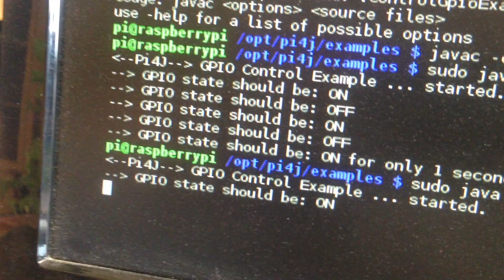Test - Control GPIO Port on Raspberry use Java